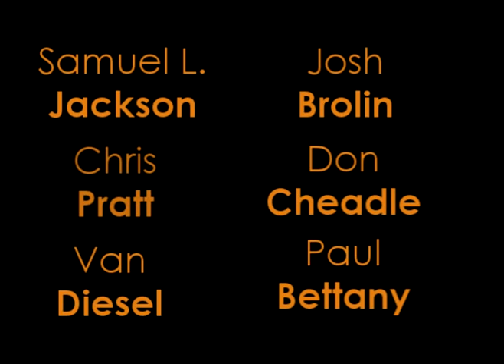Avengers: Infinity War | First Look | 2018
Watch the first trailer of:
Avengers: Infinity War part 1 - Trailer 2018

Os Vingadores: Guerra Infinita parte 1 - Trailer | 2018

Legendas em português disponível!

Tom Holland | Robert Downey Jr. | Scarlett Johansson | Samuel L. Jackson | Chris Evans | Chris Pratt | Zoe Saldana | Vin Diesel | David Bautista